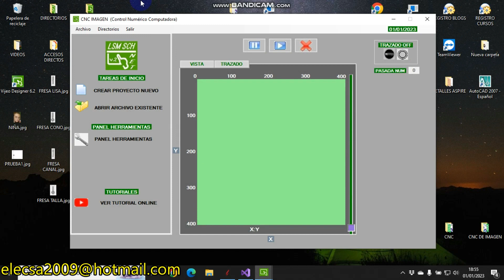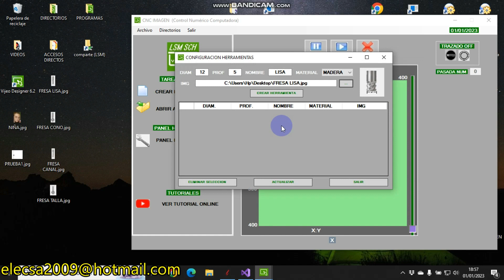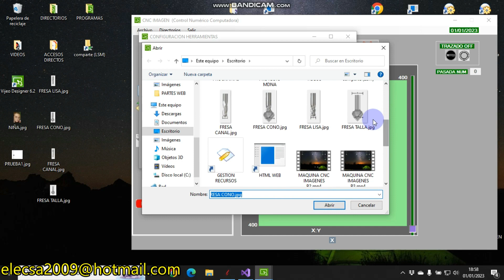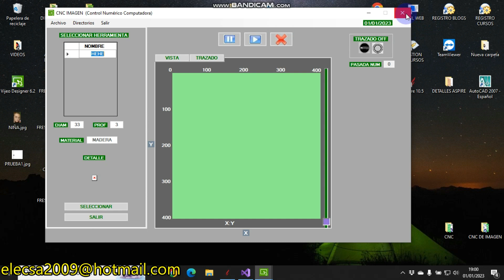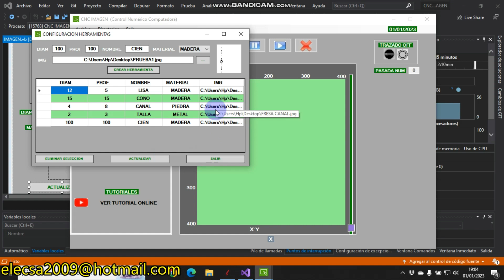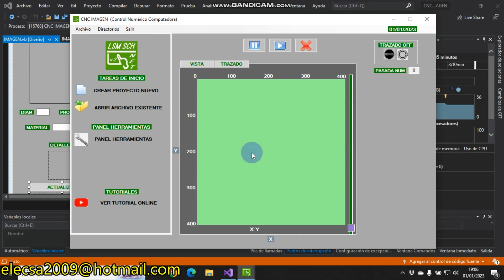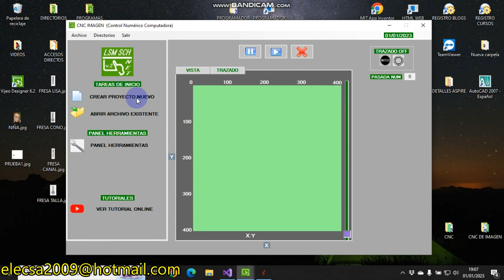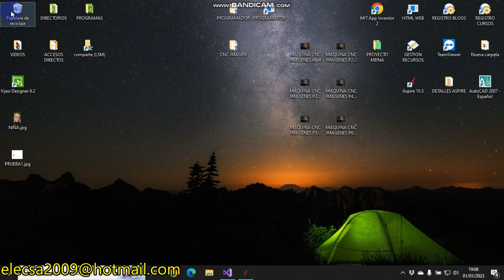MAQUINA CNC IMAGENES P7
Creamos las herramientas que se necesiten en nuestra aplicación, lo he realizado de forma conjunta en un directorio, la BD por un lado, las imágenes por otro lado, ahora seguimos haciendo un "Guardar como", para guardar todo el proyecto junto para cargarlo más adelante, pero como saben, yo empiezo el proyecto, pero no sé como se terminará. lo vemos en el próximo vídeo...